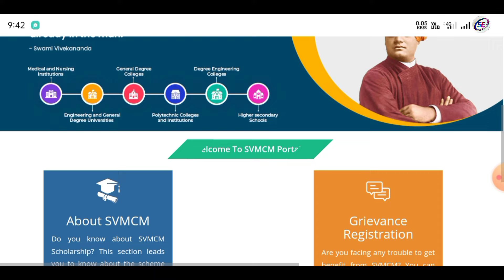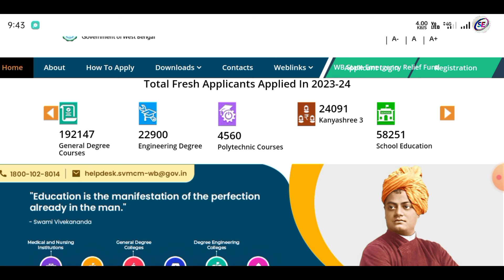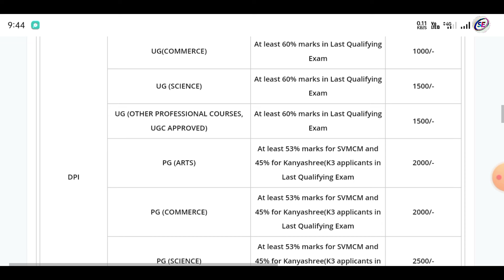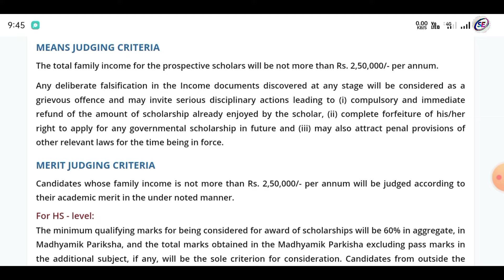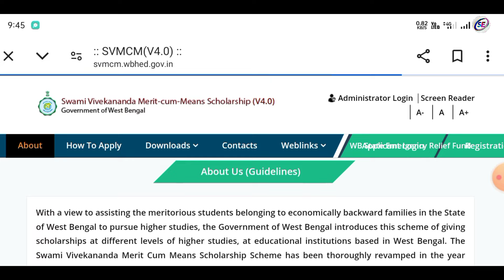svmcm renewal 2024-25 | swami vivekananda scholarship renewal 2024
স্বামী বিবেকানন্দ স্কলারশিপ রেনুয়াল সম্বন্ধীয় আজকের এই বিশেষ ভিডিওতে আলোচনা করা হয়েছে স্কলারশিপ এর যাবতীয় প্রশ্নের উত্তর যেমন ---

➡️রেনুয়াল করতে কত নাম্বার লাগবে ?
➡️কত টাকা পাওয়া যাবে ?
➡️কি কি ডকুমেন্টস লাগবে ?
➡️Renewal করতে ইনকাম সার্টিফিকেট লাগবে কী ?
➡️রেনুয়াল অ্যাপ্লিকেশন ইনস্টিটিউটে জমা দিতে হবে কী?
➡️কোন সেমিস্টারের মার্কশিট লাগবে Renewal করতে?

svmcm scholarship renewal required documents
Madhyamik scholarship 2024
2024 swami vivekananda scholarship
scholarship form online 2024
svmcm renewal 2024-25